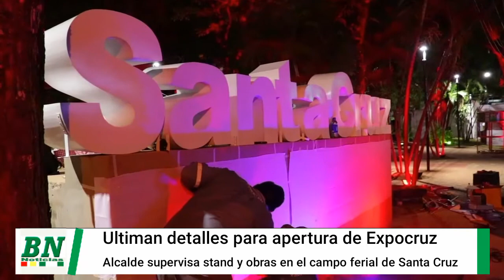Ultiman detalles para apertura de Expocruz y alcalde verifica trabajos en su stand y obras en campo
Ultiman detalles para apertura de Expocruz y alcalde verifica trabajos en su stand y obras en campo ferial